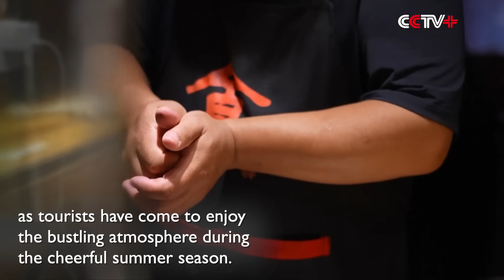Night Market Spurs Consumption in Ancient Silk Road City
Dunhuang, a northwestern Chinese city located along the ancient Silk Road, has actively enhanced visitor experiences at its night market as part of an effort to develop its nighttime economy.